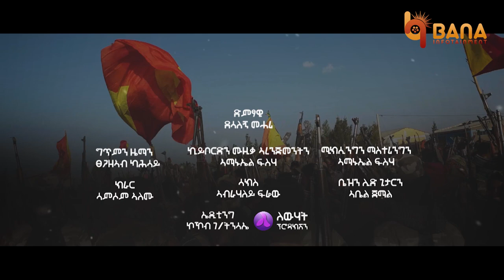ብቕልፅምና (Bkiltsimna) - ደሳለኝ መሓሪ (Desalegn Mehari) - New Tigrigna Music 2021